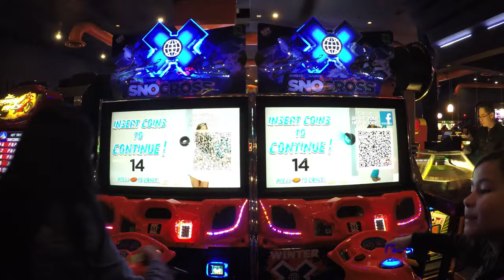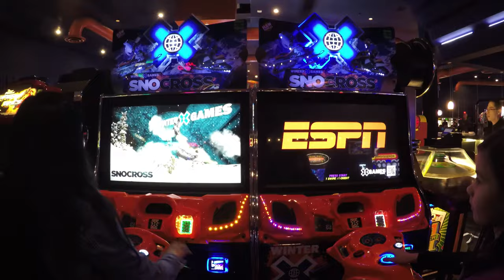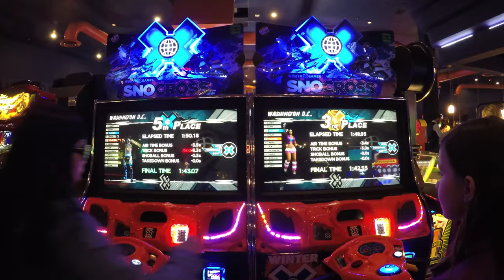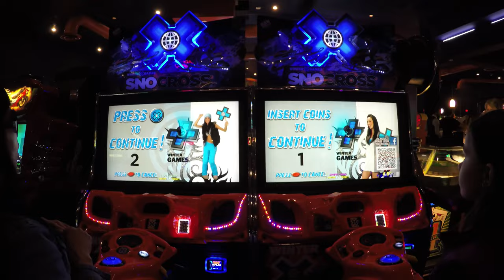Arcade Game SnoCross Winter X Video Game Snowmobile Racing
ARCADE VIDEO GAME PLAYED?
SnoCross Winter X Games Arcade Game